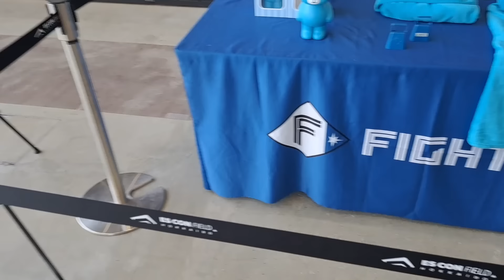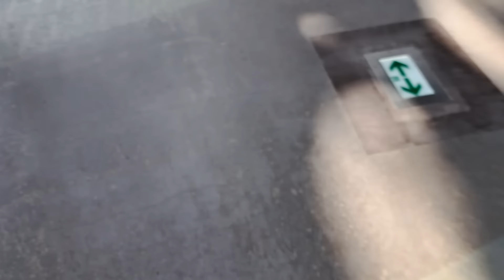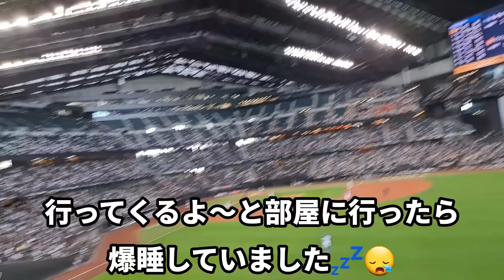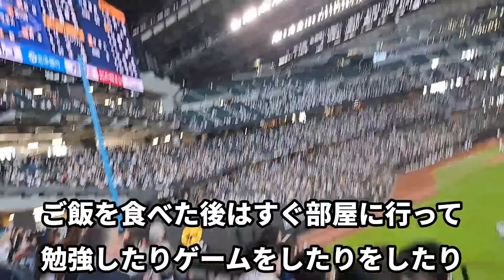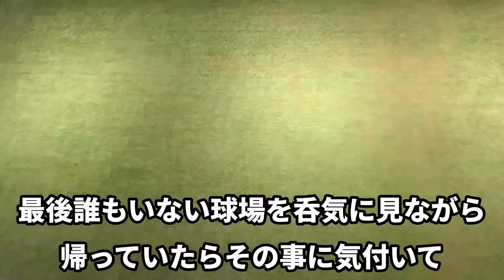【息子の休養】疲れでダウン…辛そうな息子を少し休ませます。今までの事と家族バラバラの休日。娘と興奮したファイターズ観戦の1日。父と子供2人の暮らし【ルーティン】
息子が疲れでダウン…
少し休ませます。